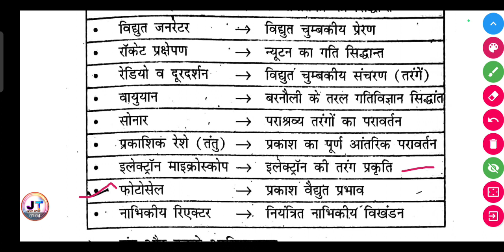यंत्र एवं उनके सिद्धांत | yantra AVN unke Siddhant || Most important Topic